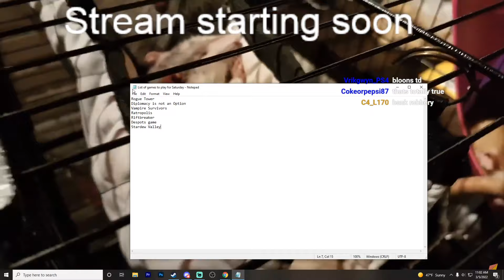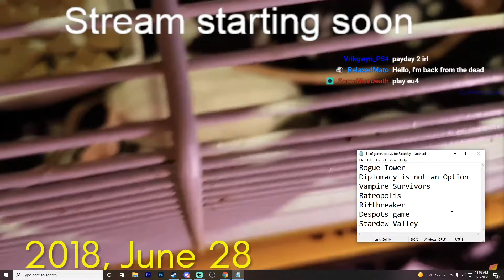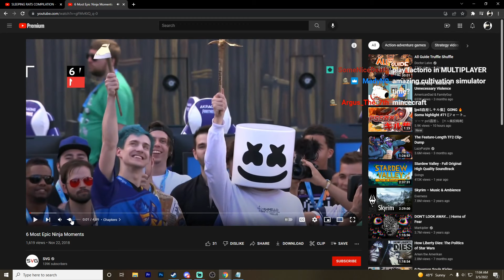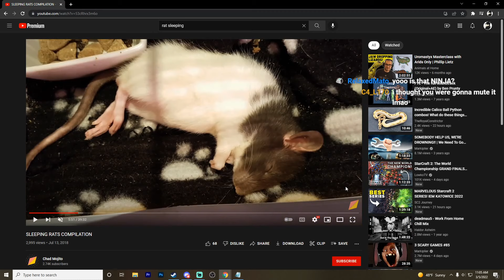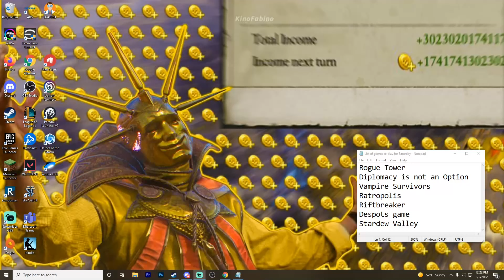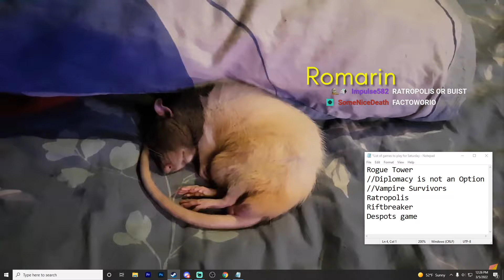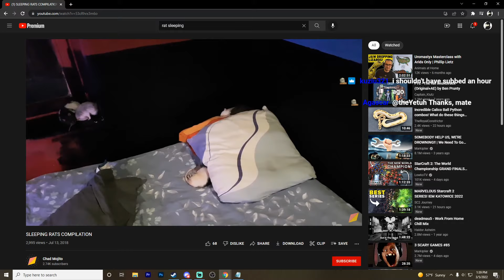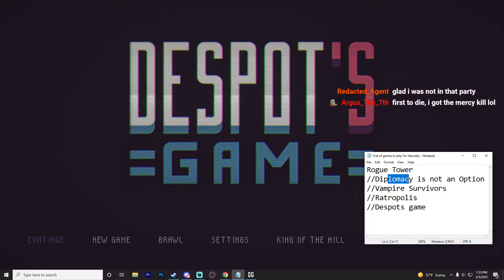DIPLOMACY WAS NEVER AN OPTION (March 5th 2022 Variety Stream)